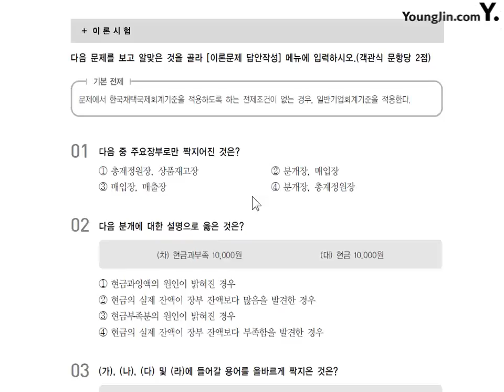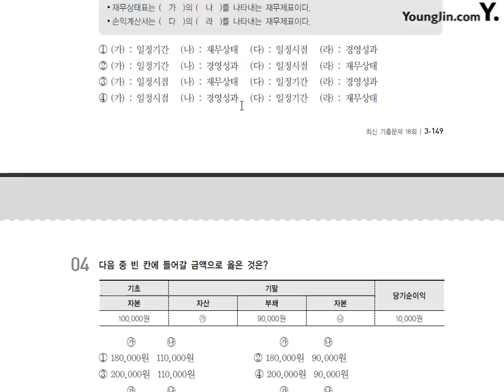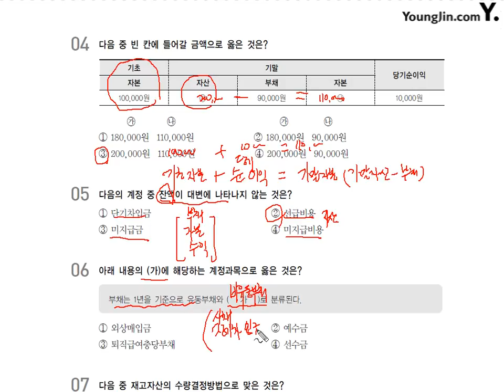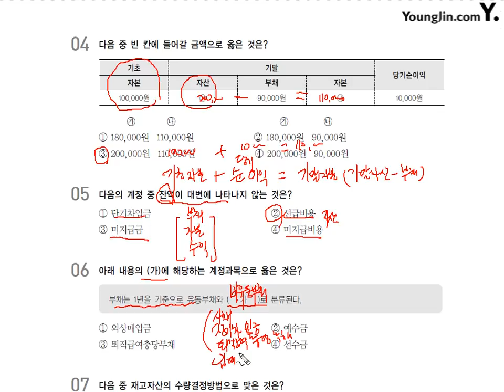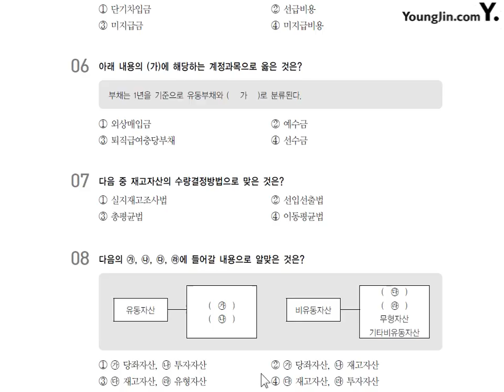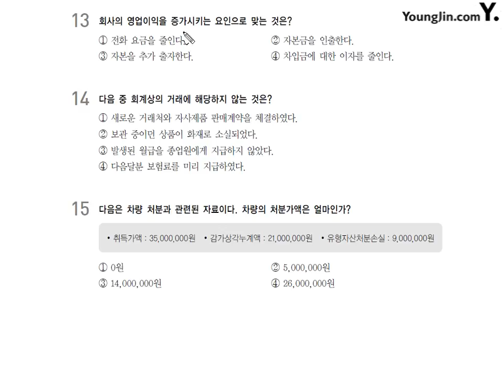[기출] 2016년 06월 12일 - 이론시험